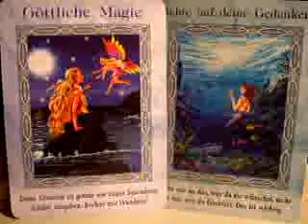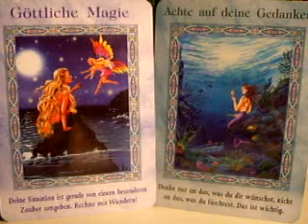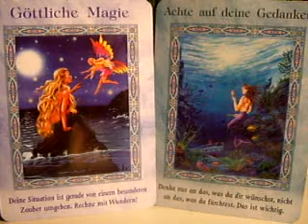27.02.12 Göttliche Magie / Achte auf deine Gedanken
Freue mich immer gaaaanz arg über Euere Bewertungen, Nachrichten und Kommentare. Danke ihr Lieben!! :))